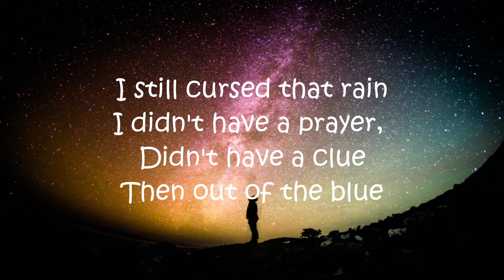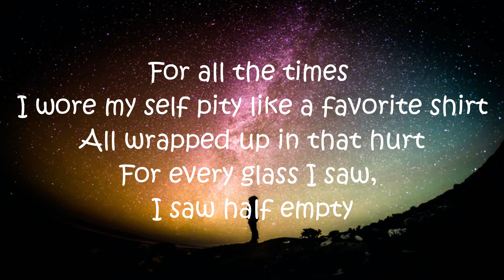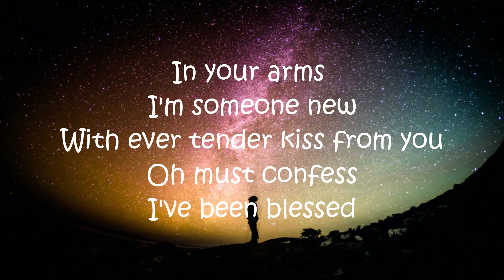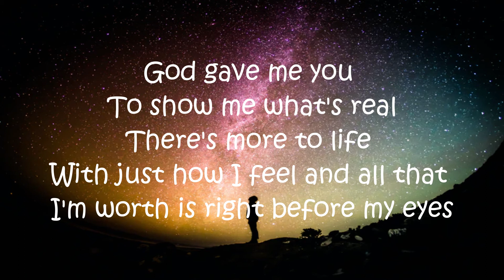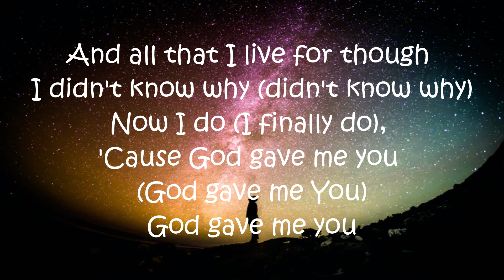God Gave Me You - Bryan White (Lyrics)